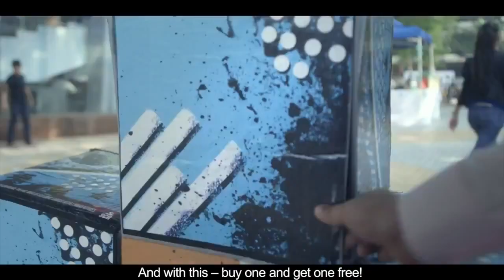Wear Helmet Initiative - Follow instructions below to win a smart helmet worth 34,973 INR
Steps for you to win a Bell 2013 Star Race Day Helmet - Tricolore!
10 Helmets In stock!
STEPS BELOW:
2.Share the Video
3.Like this video
4.and Answer below for this question  " why should wear helmet? "

ON 31st March 2015.
We will be announcing our 10 Lucky winners to whom we will send "Bell 2013 Star Race Day Helmet - Tricolore" Innovative smart helmet!

Video Credits and copy rights : Indian Head Injury Foundation
Please Visit their channel too!
Video Sharing and supporting : SUN RESEARCH LABS, SUN R&D LABS